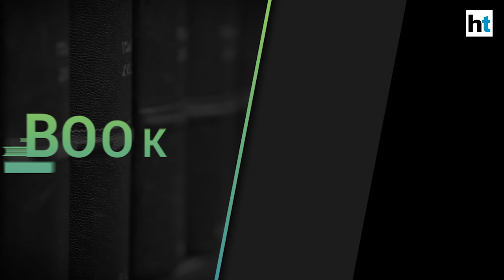Books&Authors: In Conversation with Yann Martel author of 'life of pi'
Yann Martel, author of the Man Booker prize winning Life of Pi talks about what inspired him to write the book, about his relationship with India, and the great power of ideas